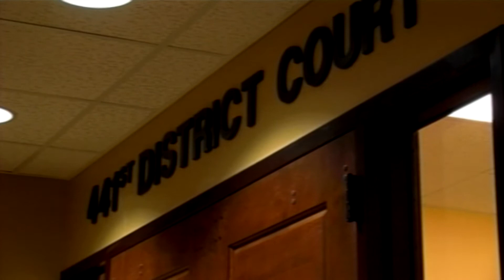Sheriff Robert Roberts Trial in Winkler Co. Texas